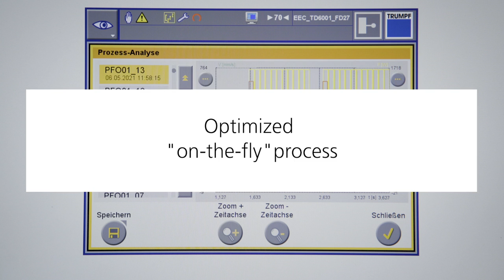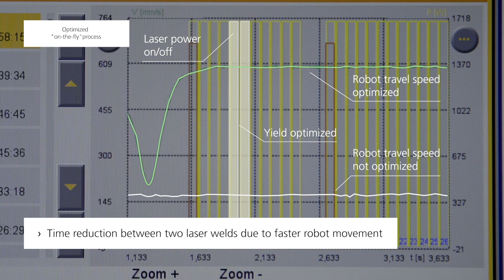Intelligent Programmable focusing optics (I-PFO) - Welding on-the-fly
with MOTOMAN GP180 robot by Yaskawa (Source: TRUMPF GmbH)